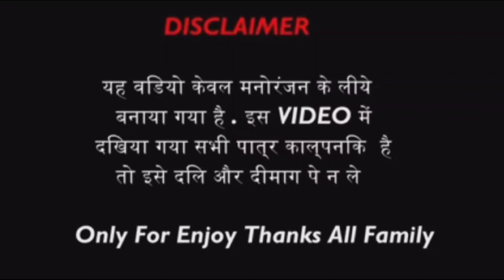मऊगा सारदार @KuldeepKumar_45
मऊगा सारदार:: Asif Raja, Arif Raja, Laden, Suraj Gupta, Aj Arya, Sajjad Hussain, Md Rojid

:: script = Asif Raja & Suraj Gupta

:: producer= Sajjad Hussain

Asif raja
Arif raja
Suraj gupta
Aj Arya